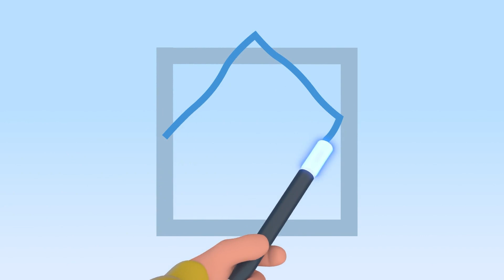Las formas mágicas y más videos educativos para niños de Cleo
Descubre y aprende junto a Cleo con este video educativo de Las formas mágicasy mucho más.

Cleo es la hermana mayor de la familia. Es responsable y cuida de los demás. Siempre ayuda a Cuquin a aprender nuevas palabras, formas y colores para que vaya descubriendo el mundo que le rodea. Únete a ella y aprende con sus vídeos educativos y canciones infantiles.

 abc, johny johny, cocomelon, jj, loooloo, finn, Angel, abckidstv, abctv, zoo, superzoo